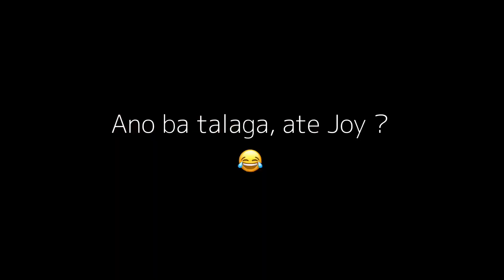PITIK BULAG O HAMPAS BULAG CHALLENGE | JOYJUNE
Pitik Bulag or Hampas Bulag ? 😂
Vlogger daw mga pamangkin ko 😅